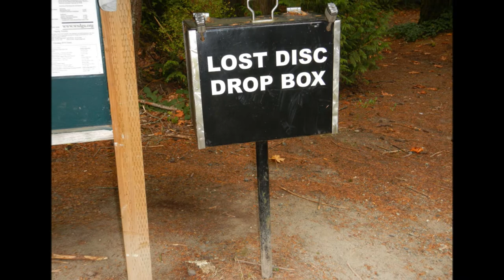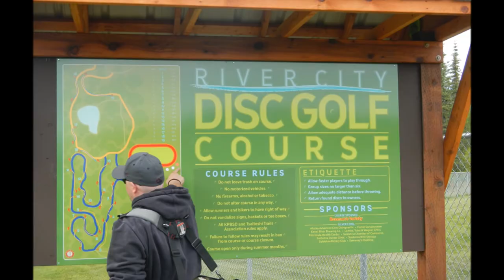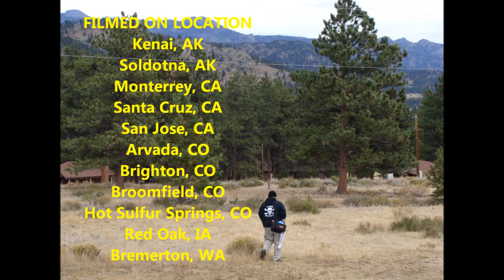Disc Golf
Description